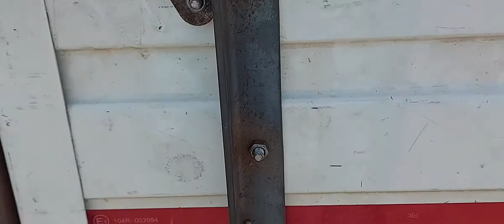part 1 full before paint review of Mahindra bolero pickup